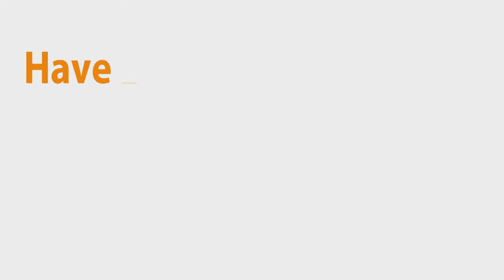East Glos Cheltenham Open Day 2019